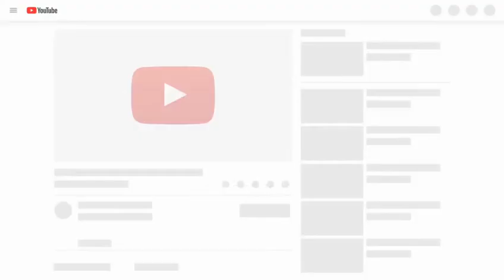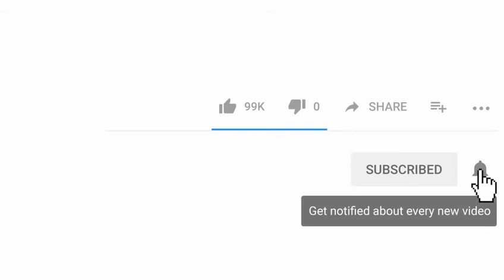Cute Funny Cat Videos | Funny Animal Videos 2020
Pets especially cats are amazing creature because they are the cutest and most funny. Watching funny baby cats is the hardest try not to laugh challenge. This is the cutest and best video ever. It is funny and cute!